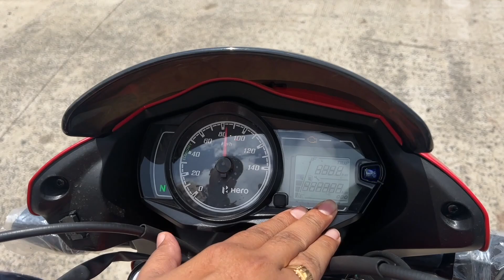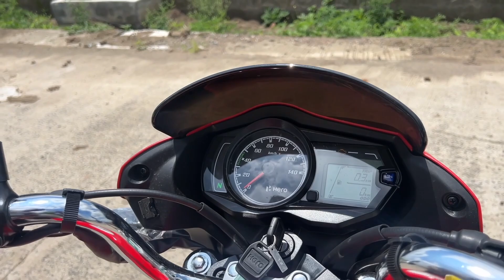New Hero Passion+ Honda Shine 100 Killer??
Visit the nearest dealership and check out for yourself. Link is given in the description. Click now.

best helmet under 2000rs
best helmet under 1000rs
best chain lube

Hero Passion plus review, new passion+ vs honda shine 100.
best 100cc bike, passion plus i3s, best bike under 80000/-
hero passion plus vs hero splendor xtec.